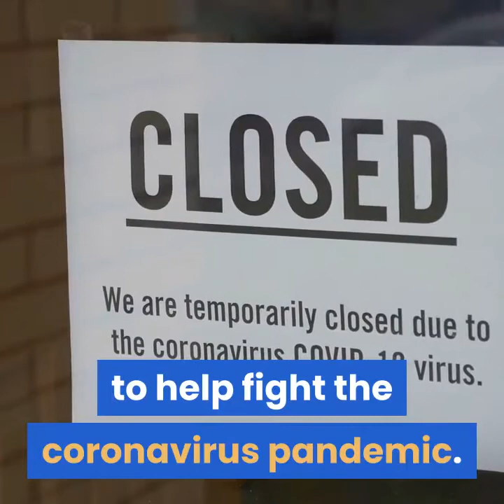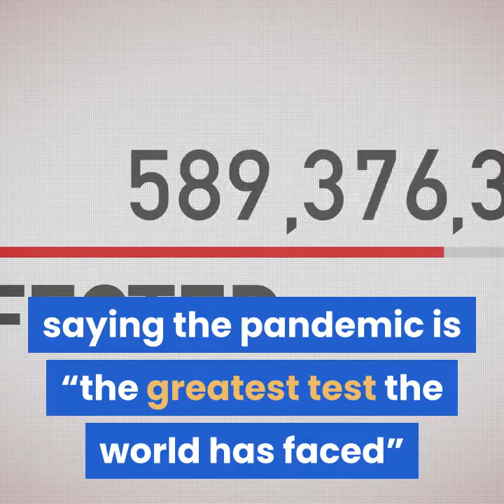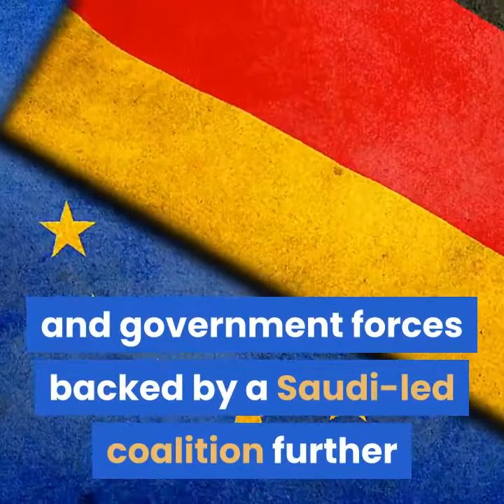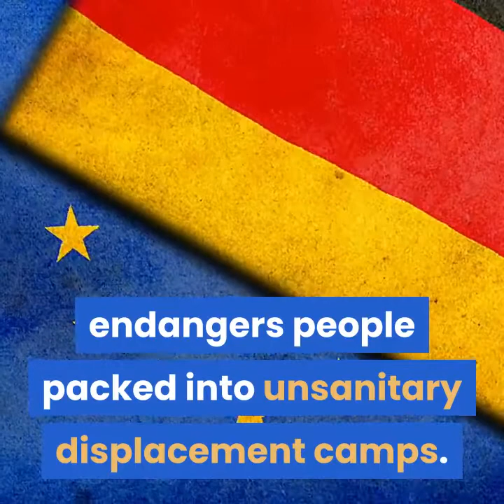tanzania says virus defeated through prayer but fears grow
AMMAN, Jordan (AP) — An international aid group said Friday that about 661,000 people in 19 countries have been displaced by armed conflict in the two months since the U.N. secretary-general called for a global cease-fire to help fight the coronavirus pandemic.

The ongoing large-scale displacement hurts efforts to stem the outbreak and is a “damning verdict” for international diplomacy, said Jan Egeland, the head of the Norwegian Refugee Council which counted the newly displaced.

The U.N. Security Council "has not in any way supported the secretary general’s call for a global coronavirus cease-fire,” Egeland told The Associated Press, blaming what he said was squabbling among council members.

The way forward is for U.N. member states and the Security Council to exert greater pressure on armed groups, including by withholding support and weapons.

“In the 19 countries where we documented violence displacing people, there are armed actors that can be influenced,” he said. “They do not operate in a vacuum.”

Armed groups must also be made aware that ongoing displacement increases their risk of exposure to the coronavirus, he said.

U.N. Secretary-General Antonio Guterres called for a global cease-fire appeal on March 23 and renewed his appeal Thursday, saying the pandemic is “the greatest test the world has faced” since the U.N. was established 75 years ago.

The bulk of new displacement since Guterres' first appeal was reported in the Democratic Republic of Congo where armed groups have been clashing with the military, the NRC said. Since March 23, some 480,000 people were uprooted from their homes in the African nation.

Even in countries such as Yemen, where warring parties expressed support for a cease-fire, fighting has not stopped. In Yemen, some 24,000 people were displaced between March 23 and May 15, the report said.

A total of 148,000 people were displaced in Yemen, Chad, Niger, Afghanistan, the Central African Republic, Syria, Somalia and Myanmar during that period.

Egeland said the pandemic has laid bare stark inequalities between fragile and developed countries regarding access to testing, health care and safe spaces.

"If we continue with this enormous injustice, the pandemic will have strongholds in the (global) south, for example, among migrants and displaced people who are infected now as the virus spreads from north to south,” he said.

“This again will come to haunt us because the virus will then come back in waves because it would survive in these places that do not get enough solidarity at the moment.”

In a separate report, Human Rights Watch warned Friday that 4 million people displaced in Yemen during five years of civil war are among the world’s most vulnerable to the virus.

The New York-based group said a recent surge in fighting in Yemen's central province of Marib between Houthi rebels and government forces backed by a Saudi-led coalition further endangers people packed into unsanitary displacement camps.

“Marib’s displaced people now face the double threat of renewed fighting and the uncontrolled spread of a dangerous virus,” said Afrah Nasser, HRW’s Yemen researcher.

The group also cited warnings by the U.N. refugee agency that funding shortfalls put 1 million displaced people in Yemen, weakened by hunger and exposed to disease, at risk of losing shelter and essential cash assistance for food and medicine.
Form  yahoo